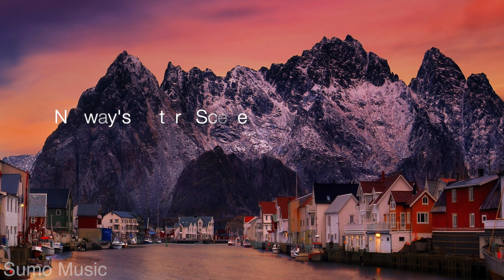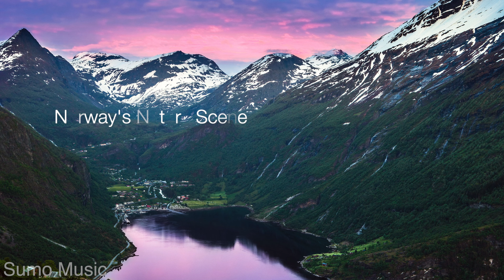[4K] Norway Nature Scenes with Calming Music for Relaxing and Sleep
Norway is a beautiful country, in this video I show some nature scenes and pictures of Norway's cities with Calming music.
Let's watch video to relax or listen to music for deep sleeping.